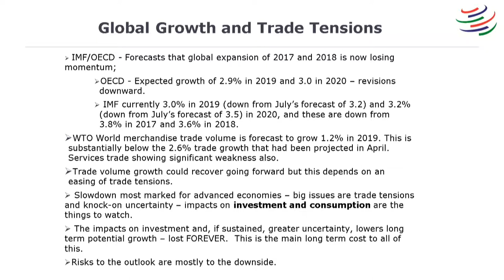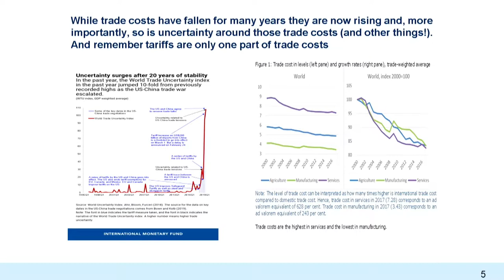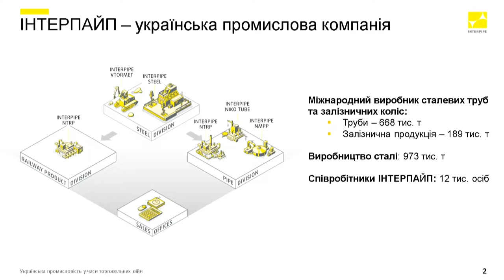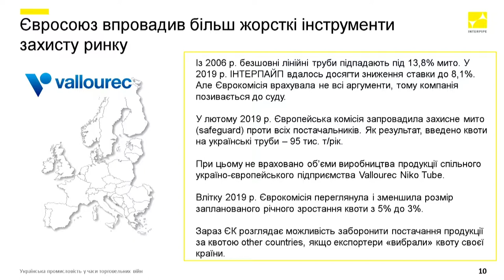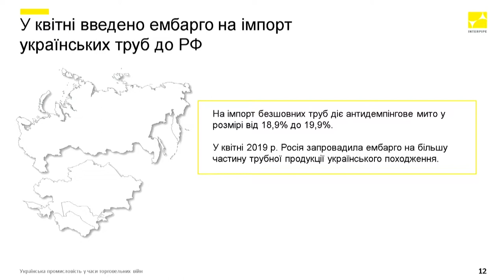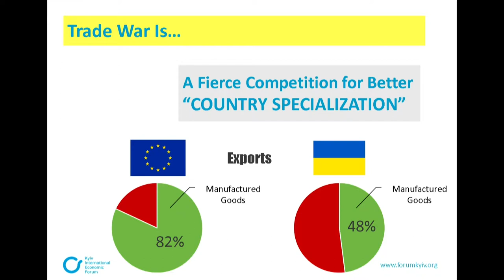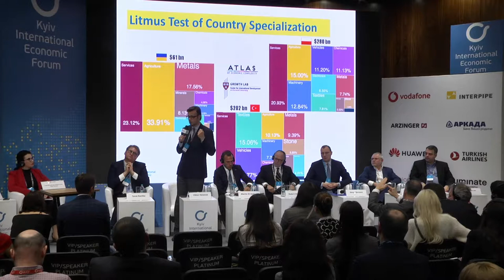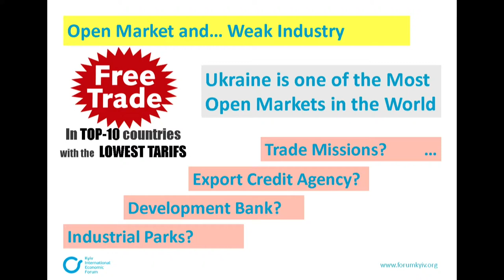Trade Wars and their Influence on the Global Economy, KIEF 2019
International corporations, think tanks, public sector and non-governmental organizations, countries and alliances create a model of global cooperation that is not able to respond properly to the economic challenges of the modern world. The system needs to be radically reformed. What essential principles should underpin the new system and what political actors will shape it?

Will it be a win-win or win-lose game? What are the priorities for the global community? What stumbling blocks may arise during negotiation process?

Panel speakers:
Taras Kachka, Deputy Minister for Economic Development, Trade and Agriculture – Trade Representative of Ukraine
Robert Koopman, Chief Economist and Director, Economic Research and Statistics Division, WTO
Manlio Di Stefano, Undersecretary of the Italian Ministry of Foreign Affairs
Denis Morozov, Chief Financial Officer, Member of Management Board at INTERPIPE
Dmytro Los, Advisor to the Chairman of the Board of MHP
Stanislav Vilenskyi, Deputy Chairman of «Alef» Сorporation Board
Viktor Halasiuk, President of the Ukrainian Association for the Club of Rome

Moderated by Olena Omelchenko, Head of International Trade Practice at Ilyashev & Partners Law Firm